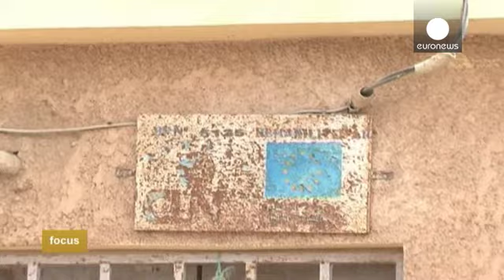بحران آب در جمهوری موریتانی - focus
شهر نواکشوت پایتخت جمهوری موریتانی در شمال غربی آفریقا، در حقیقت بر محور چشمه آبی شکل گرفته که چوپانان در آنجا شترها و احشام خود را آب می دادند. امروزه این شهر به شکل افسارگسیخته ای در همه جهات گسترش یافته و با مسائل بسیاری از جمله با مشکل بی آبی روبروست.

یک مقام مسئول در شهرداری نواکشوت می گوید: "شما می دانید که شهر ما در ارتفاع زیر سطح آب دریا قرار دارد و هر سونامی کوچکی می تواند آنرا به سادگی زیر آب ببرد. هیچ مجرای فاضلاب و امکان تمیز کردن شهر وجود ندارد و بنابراین آب راکد تمام سطح اینجا را …